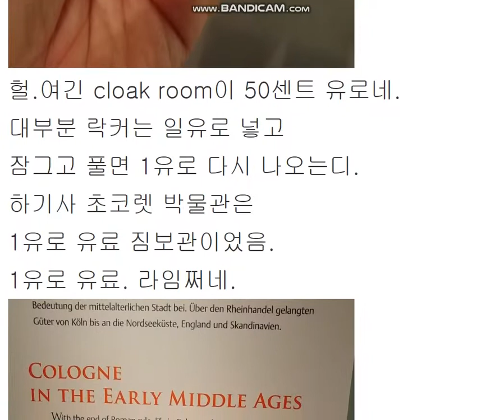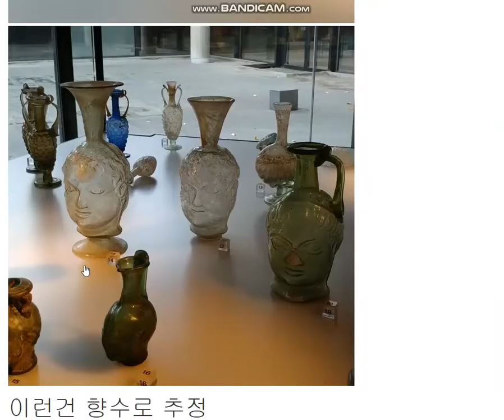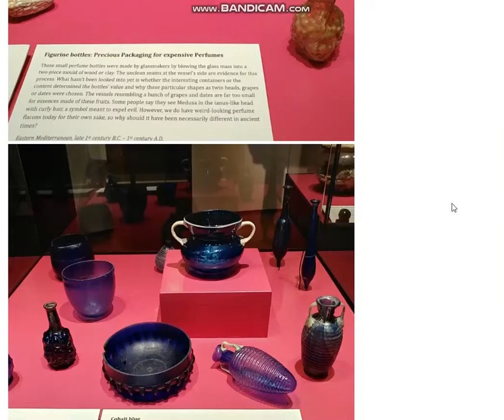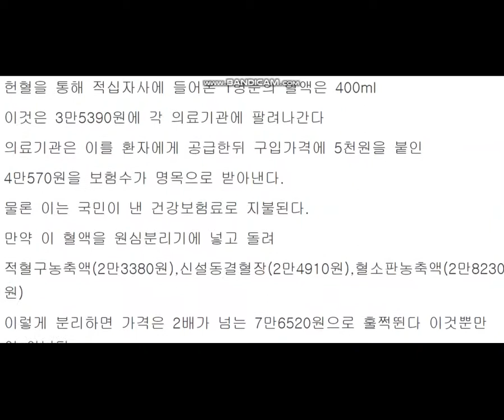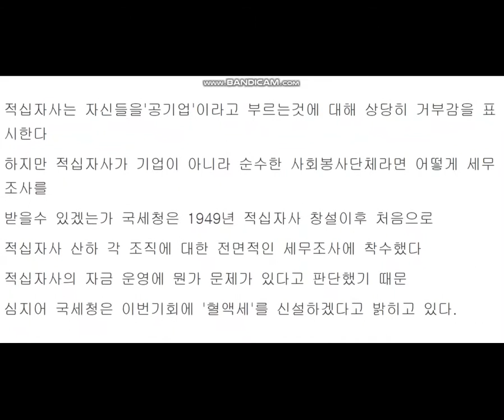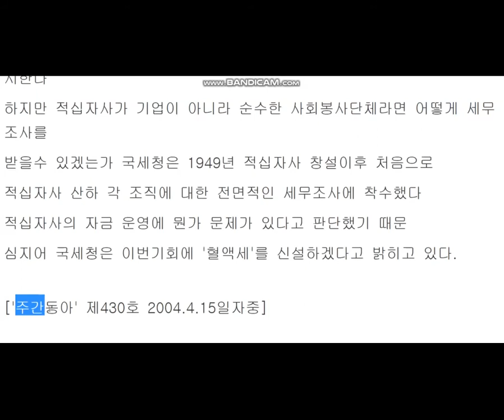여행,유머,정치 18. 독일 퀼른, 로마박물관, 콩쥐와 두꺼비, 적십자의 진실, 세여인